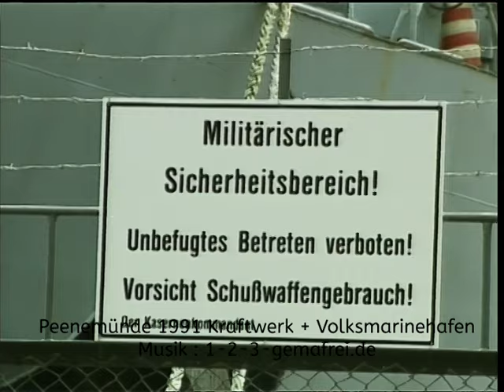Peenemünde 1991 - Kraftwerk und Volksmarinehafen der DDR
Peenemünde war die militärische Hochburg Ostdeutschlands und Standord der Flotte der Nationalen Volksarmee (NVA) ab Dezember 1956 . In Peenemünde hebt am 3. Oktober 1942 die erste Rakete in den Weltraum ab.  - ein Triumph der Wissenschaft. Mit den Raketen V1 und V2  sollte der Zweite Weltkrieg für das Deutsche Reich entschieden werden.

Peenemünde was the military stronghold of East Germany and the location of the fleet of the National People's Army (NVA) from December 1956. The first rocket took off into space in Peenemünde on October 3, 1942.  - a triumph of science. The V1 and V2 rockets were intended to decide the Second World War for the German Reich.